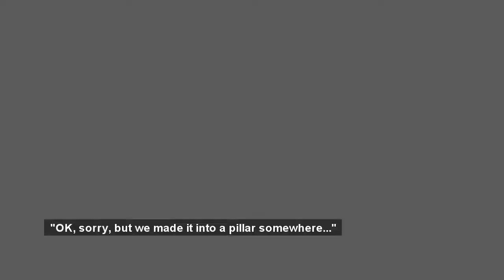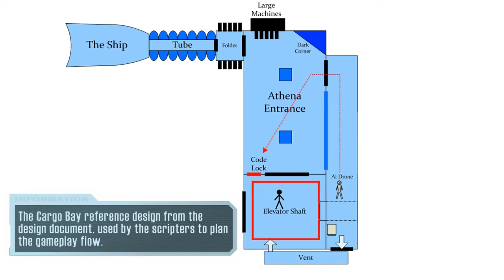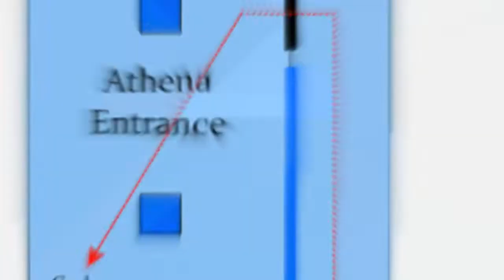Chronicles of Riddick dev diary 2- concept to final